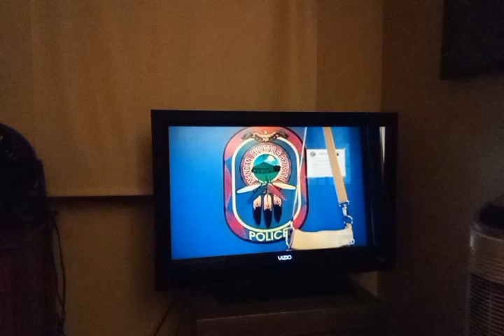2021 call action Tuesdays. missing and murder indigenous people and families. rep Gwen. moore